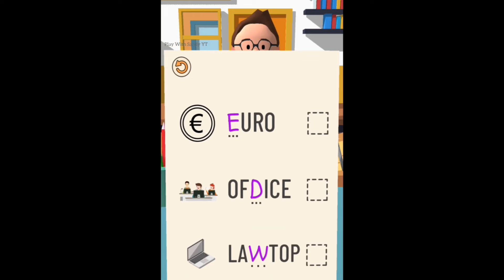👩🏻‍🏫 Am I Good Teacher ? Part-01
teacher simulator game techno gamerz teacher sim game kaise khela jata hai
teacher simulator game ko kaise khele teacher simulator game kaise khelte hain